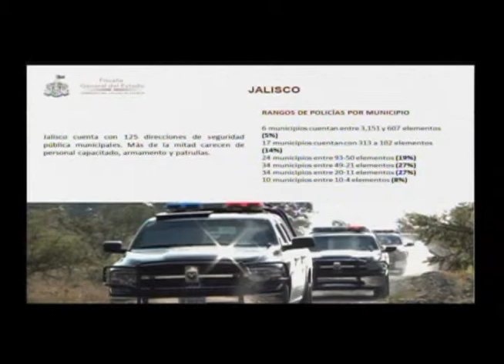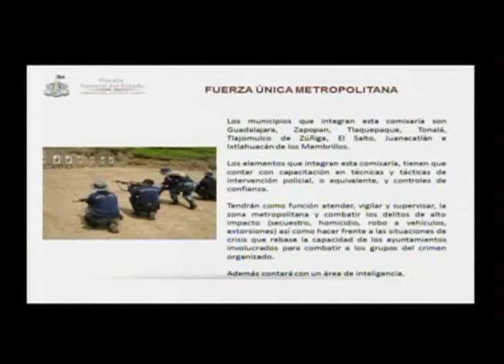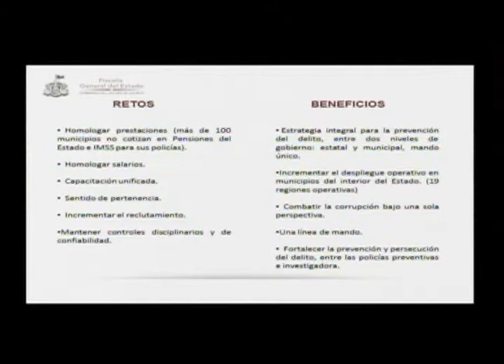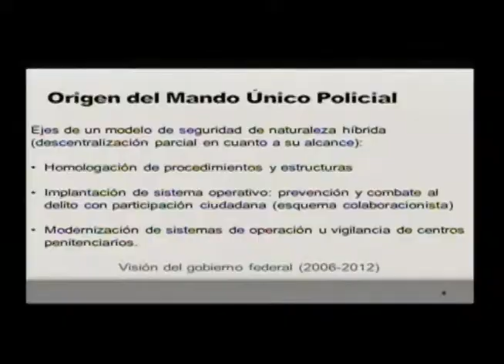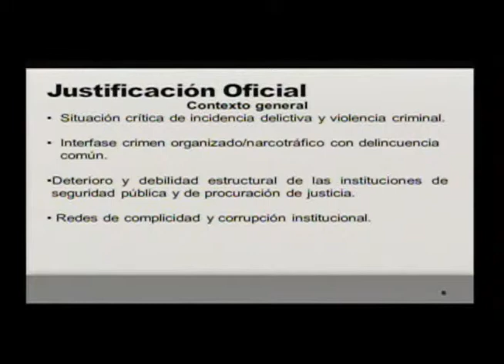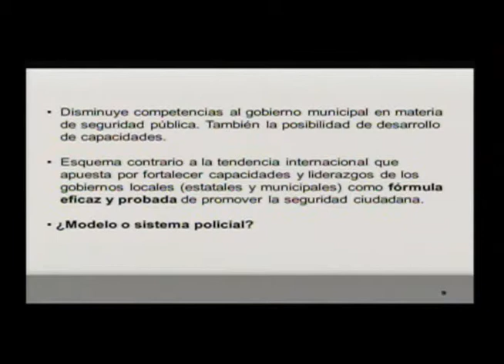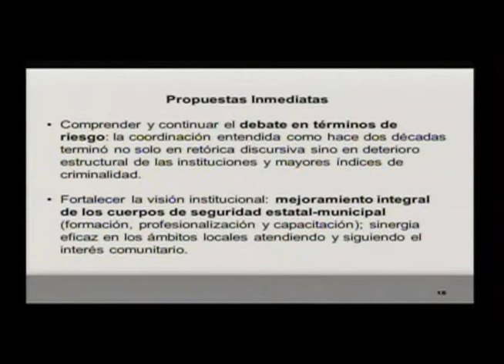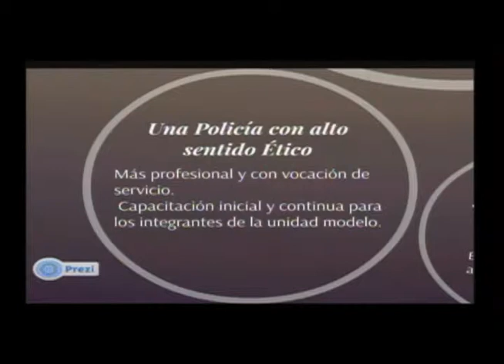3 Panel "Mando Único Policial"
con la participación de Luis Carlos Nájera Gutiérrez de Velasco, Felipe de Jesús Álvarez Cibrián, Alberto Erubiel Tirado Cervantes y José Luis de la Mora Gálvez.